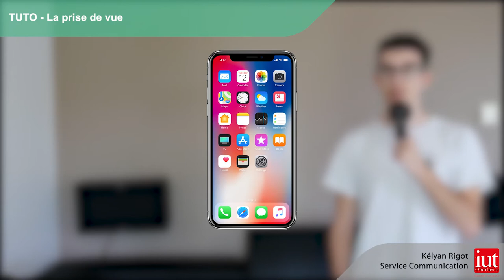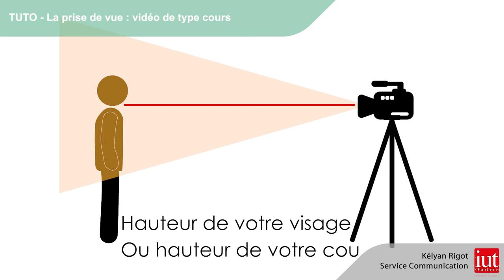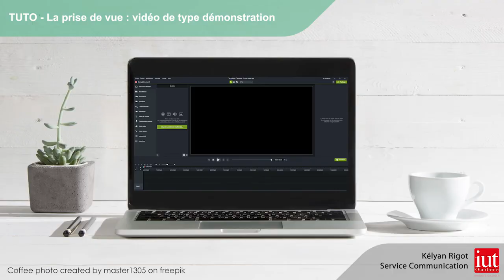VIDEO TUTO PRISE DE VUE